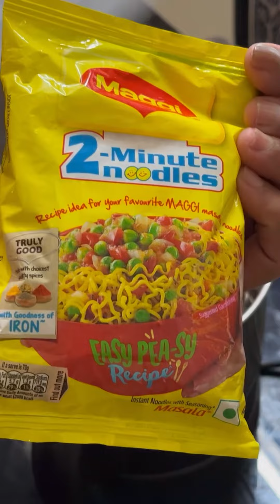Maggi/Egg/Tea/Veggies/Soup എല്ലാം ഒരുമിച്ച് ഉണ്ടാക്കാം Kettle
Agaro Kettle :
AGARO Esteem Multi Kettle 1.2 Litre, 600W with 3 Heating Modes & Rapid Boil Technology